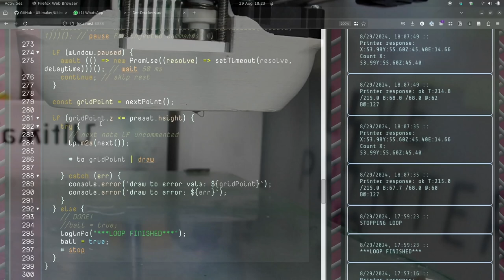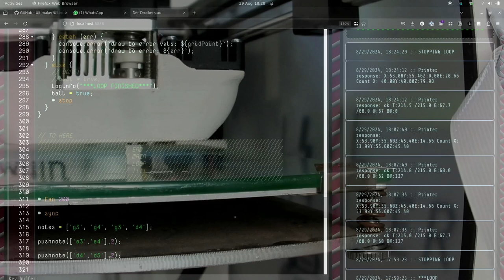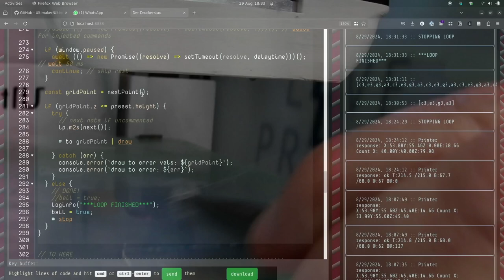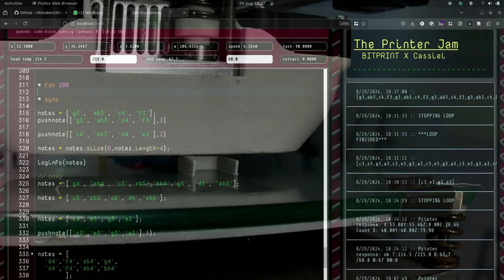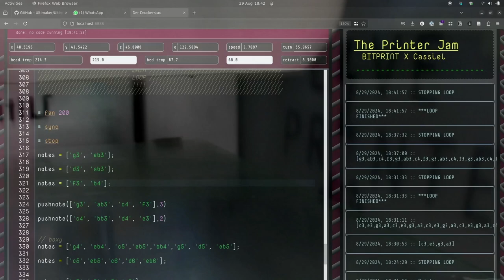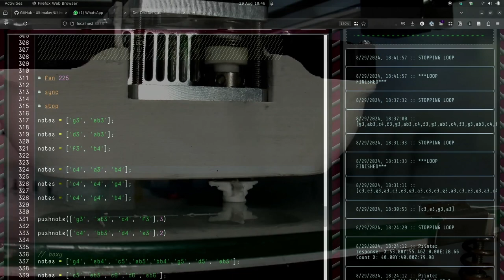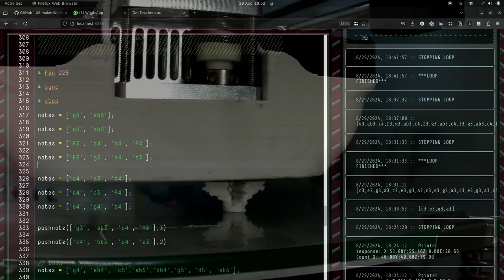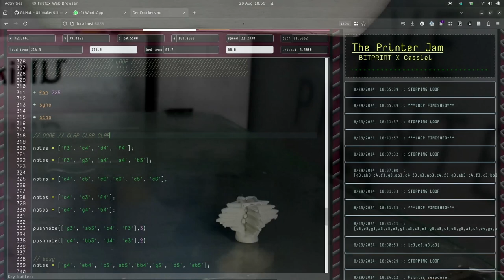2024 08 29 rehearsal shapes for aug 31 Algoevent!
Come see the Algoevent this Saturday night in London at Limehouse Town Hall!